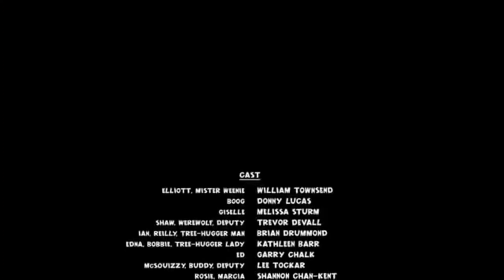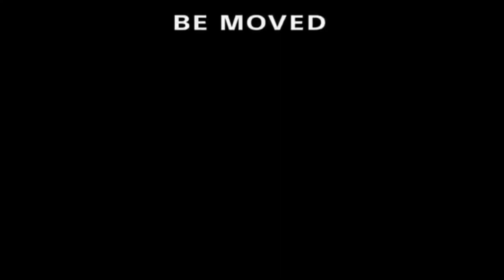Open Season: Scared Silly End Credits On FXM